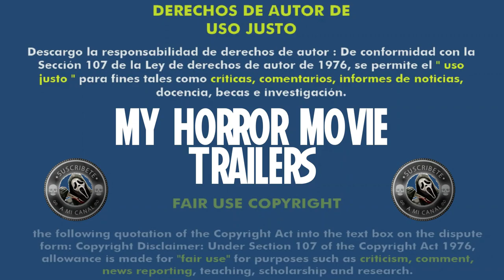Terror Train 2 (2022) (Trailer HD) - Philippe Gagnon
Título original:    Terror Train 2

Año:    2022

País:    Canadá

Dirección:    Philippe Gagnon

Guion:    Ian Carpenter, Aaron Martin

Reparto:    Robyn Alomar, Tim Rozon, Nadine Bhabha, Romy Weltman, Dakota Jamal Wellman, Tori Barban, Matthew Villeneuve

Compañías:    Incendo Productions. Distribuidora: Tubi TV, Incendo Media

Género:    Terror, Intriga, Secuela

Sinopsis:    Los supervivientes de la primera entrega se ven obligados a hacer un viaje de Nochevieja en el mismo tren para redimir sus miedos. Pero de nuevo el mal les espera y los pasajeros deberán luchar una vez más para sobrevivir al viaje.